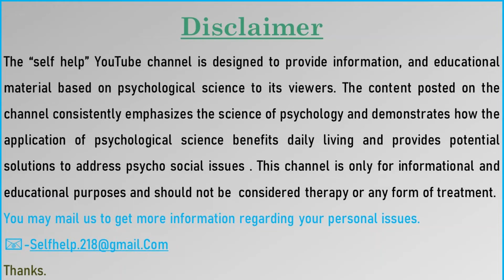क्या चाहते हो और क्या करते हो ?By Life Coach, Psychiatrist and Motivational Speaker Dr. Madhav Raje